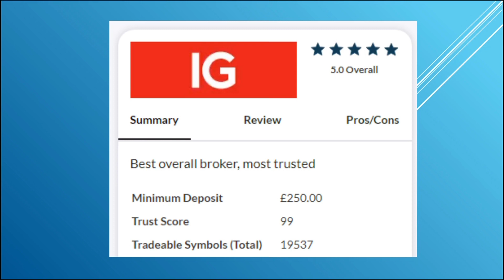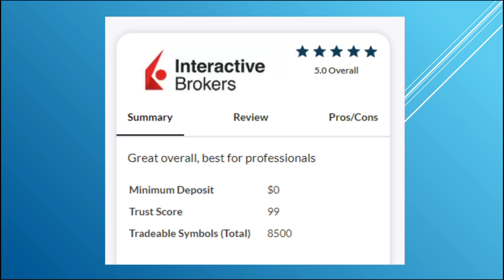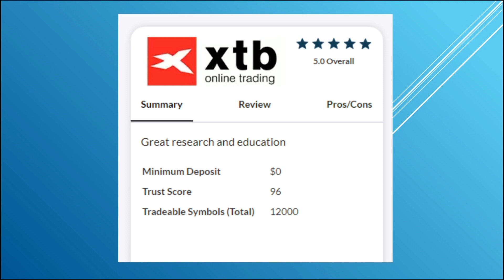BROKER FOREX TERBAIK 2023 NO DEPOSIT DENGAN RATING 5🔴REKOMENDASI BUAT KALIAN